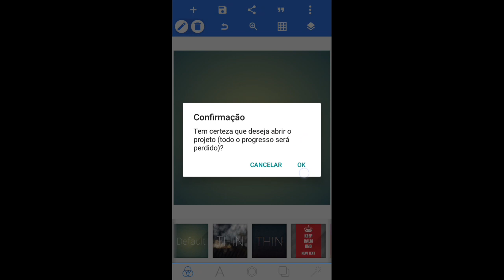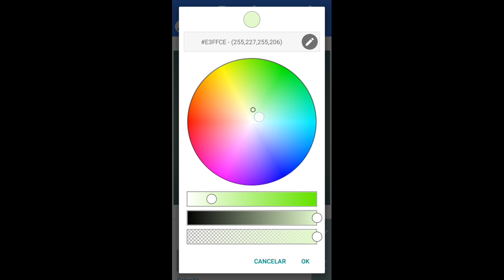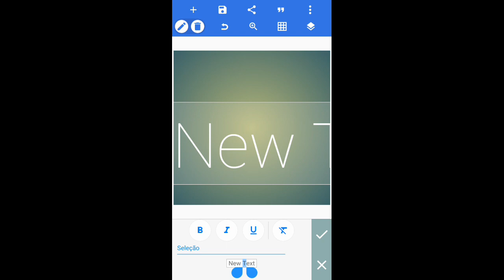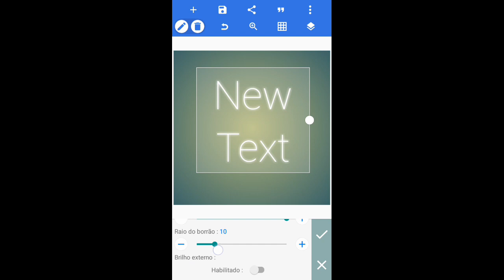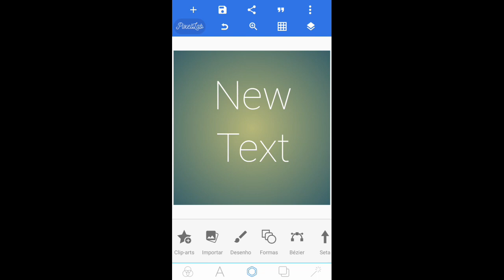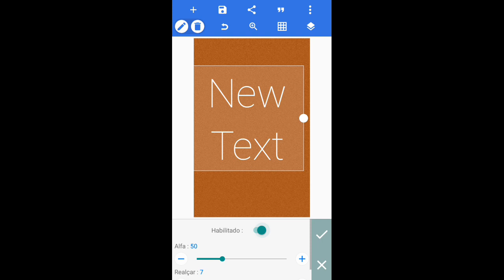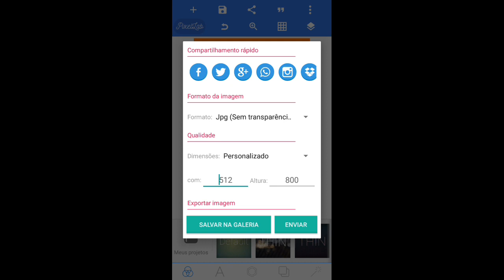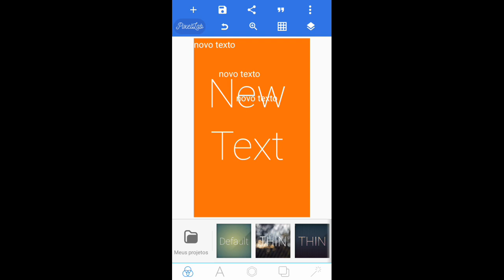COMO USAR O PIXELLAB PARA CRIAR CAPAS